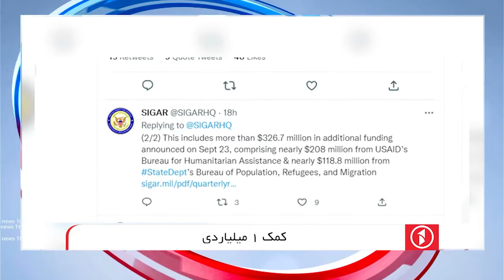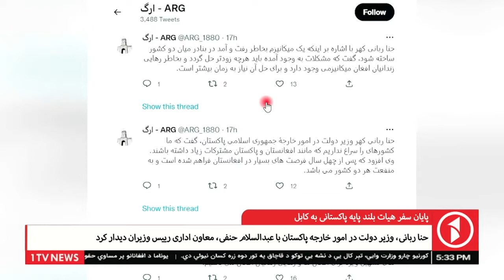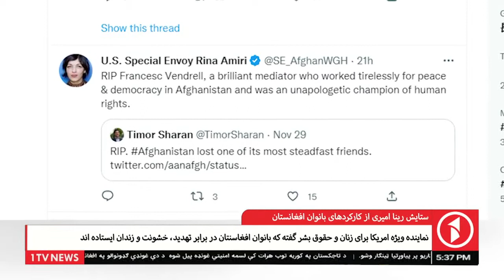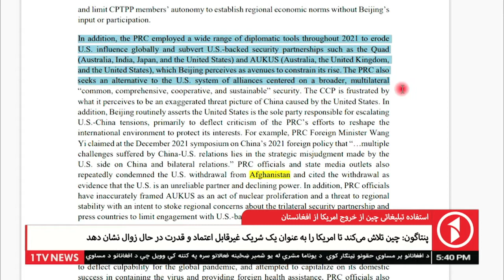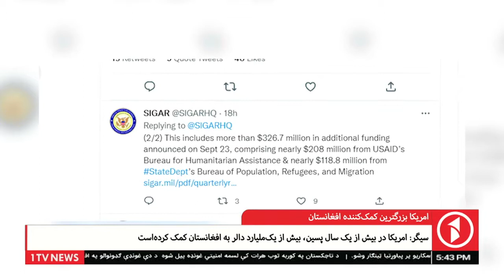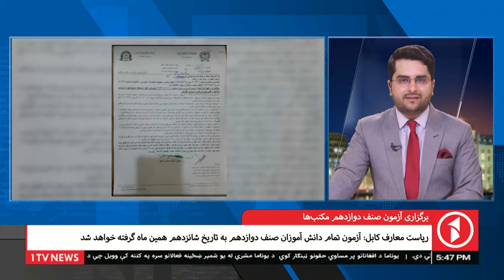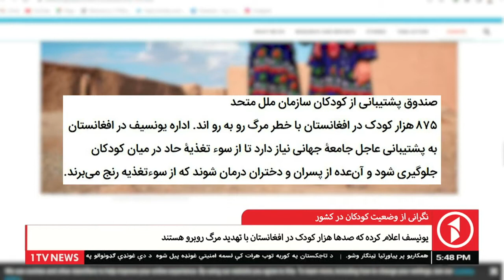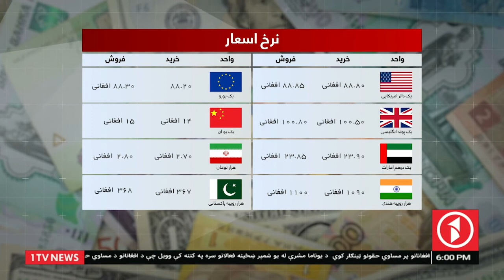Afghanistan Dari News 30.11.2022 - خبرهای شام‌گاهی افغانستان